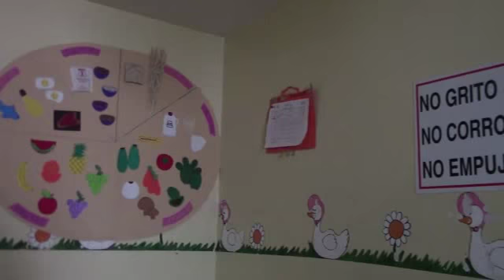VINCULAN A PROCESO A MAESTRA POR EL DELITO DE LESIONES FÍSICAS Y EMOCIONALES